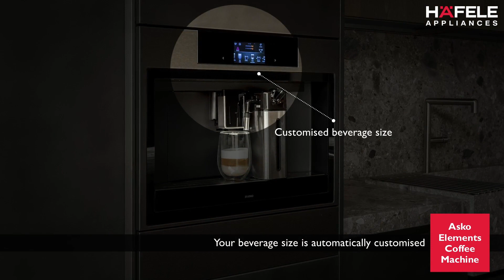Hafele’s Asko Elements Coffee Machine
Hafele’s Elements Coffee Machine by Asko doesn’t just have the state-of-the-art technology but also the aesthetic look to match the elegance of your kitchen. Now enjoy the barista-like experience at your home with Hafele.